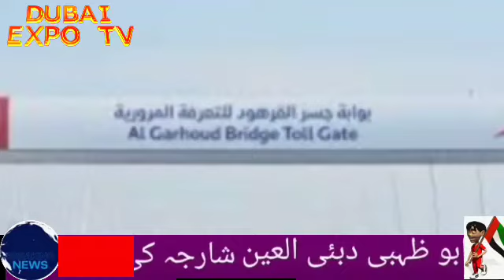uae 🇦🇪live Urdu news today, dubai urdu news, Sharjah news, abu dhabi live news today, ras al Khaimah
Today in this special video I am gonna tell you to the uae updated news now today uae news today live,today Dubai live news,Dubai news Urdu,Dubai news Hindi,Dubai news first of all thank others channels.
All the photos used in this video I am not their official owner.the purpose of using these photos is to give only and only information.
Uae news today, dubai news today, dubizzle sharjah, motiongate dubai h&m uae, umm al quwain, pizza hut dubai, note 9 price in dubai, ministry of health, ministry of health jobs, federal ministry of health, capital health screening centre abu dhabi, healthpoint abu dhabi, abu dhabi health services company, UAE, News Today Update Dubai Visit Visa Open, Abu Dhabi Health Services Company, Dubizzle Sharjah, Dubai News Today, hindi news uae, urdu news uae, dubai, UAE, uae
Dubai visa, UAE visa, Uae visa for Pakistan, UAE turkey war, Dubai visit visa, Dubai tourist visa, Awais Visa TV